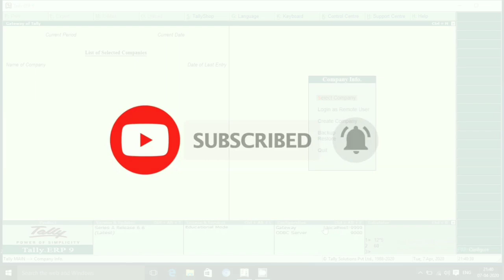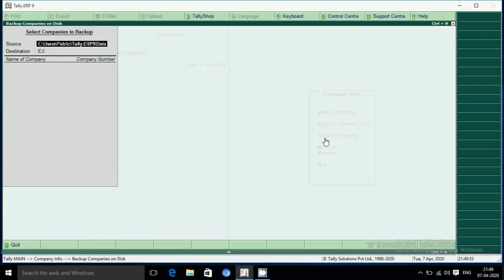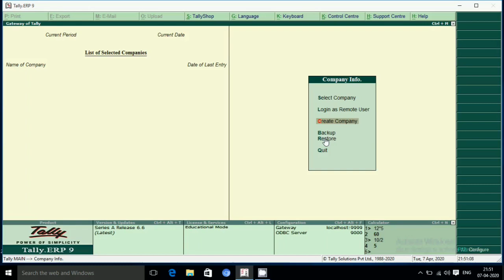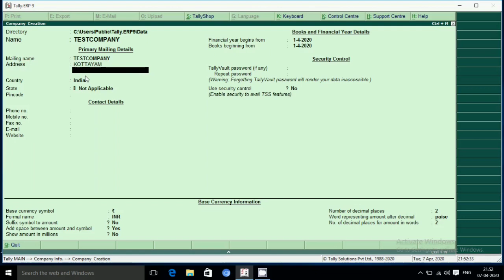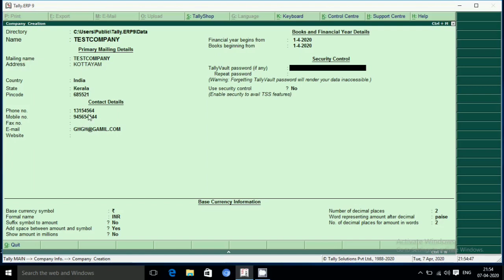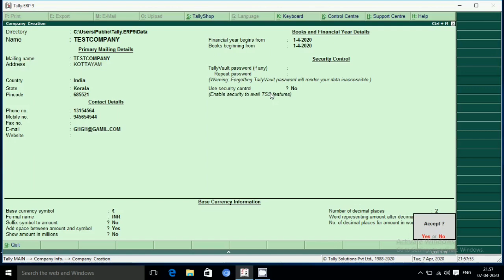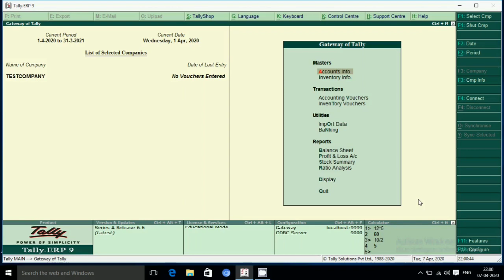COMPANY CREATION IN TALLY | MALAYALAM VIDEO TUTORIAL | SIMPLE EXPLANATION